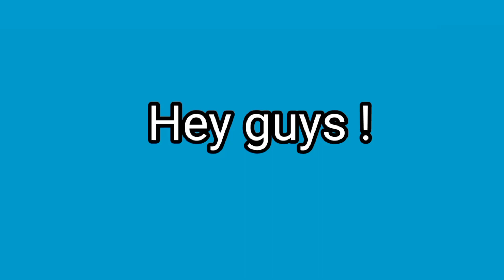Only Girls Can Say this Word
fun, watch, funny video, commenter bruh, recommend, imposter bruh, watch this video if, trending, shorts, watch this video, only girls, only boys, only girls can say this word, only boys can say this word, can say this word, magicbruh, optical illusions